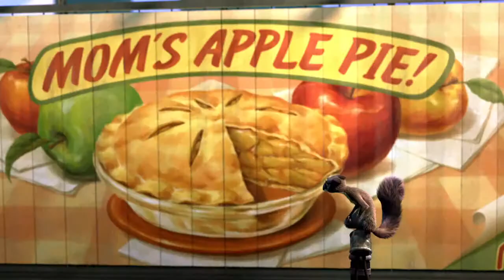The Nut Job Trailer 2014 Movie Official 2013 Trailer [HD]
Surly, a curmudgeon, independent squirrel is banished from his park and forced to survive in the city. Lucky for him, he stumbles on the one thing that may be able to save his life, and the rest of park community, as they gear up for winter - Maury's Nut Store.

Director: Peter Lepeniotis
Writers: Lorne Cameron (screenplay), Peter Lepeniotis
Stars: Will Arnett, Katherine Heigl, Brendan Fraser